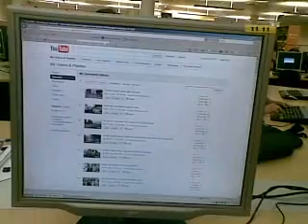dont disturbe my boys r working